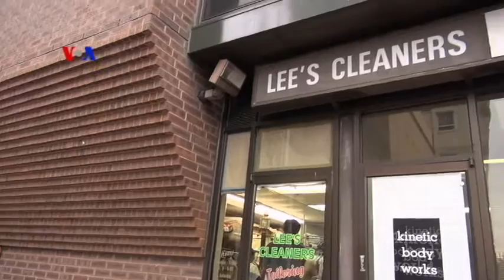Sapa Dunia VOA 8 Februari 2016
Reporter VOA Patsy Widakuswara menyampaikan sejumlah berita Amerika Serikat termasuk peringatan waspada Zika di AS, bisnis dry cleaning milik pasangan Diaspora Indonesia di Philadelphia, dan tradisi perayaan tahun baru Imlek warga keturunan Tionghoa di kota New York.